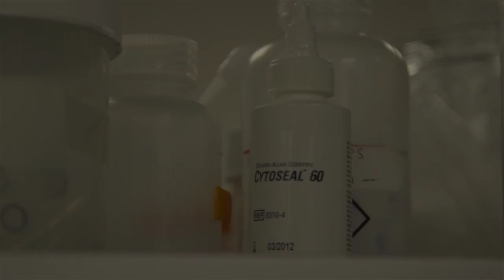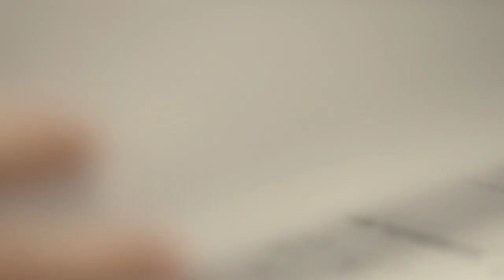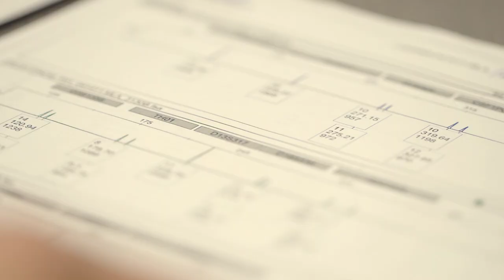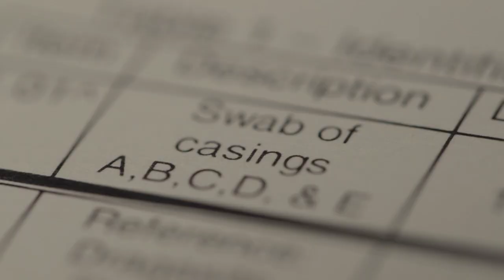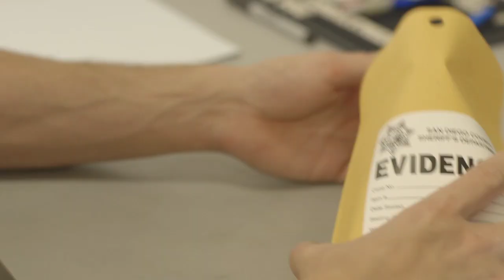Crime Lab Helps Solve 163 Freeway Shooter Case - San Diego County Sheriff's Department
Watch this County News Center report to learn how the Sheriff's Crime Lab helped track down the man responsible for firing at drivers along State Route 163 in Kearny Mesa in April 2011.

THERE ARE NO JOB OPENINGS OR INTERNSHIPS available with the Sheriff's Crime Lab at the moment. If this is a career you would like to consider, keep in mind you need a Bachelor's Degree among other things to work for the Crime Lab. Here's a look at some of the positions and the educational requirements:

Criminalist in Controlled Substance Analysis, Forensic Alcohol Analysis, Trace Evidence, or Firearms-     Bachelor of Science degree in a physical or natural science  such as Chemistry, Biology, Physics, Biochemistry, etc.

Criminalist in DNA Analysis-   Same as above, plus coursework in Genetics, Biochemistry, Molecular Biology, and Population Statistics.

Forensic Evidence Technician (CSI – Crime Scene):   Associate of Science degree in Forensic Technology.

Latent Print Examiner:  Bachelor's degree, with two-year certificate in Forensic Technology.

Ready for a career in protecting the public?  Put a star in your future